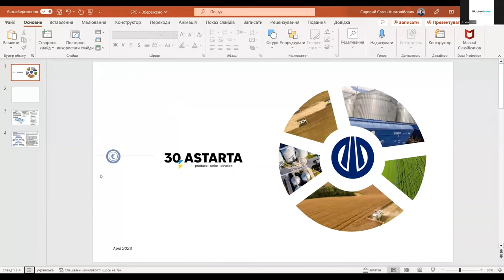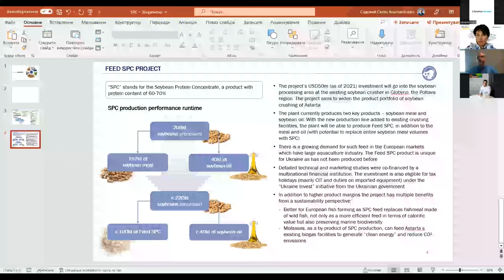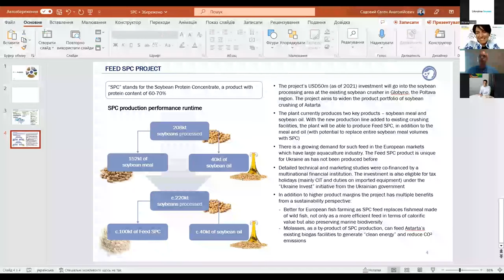Yevhen Sadovy | FIT for UKRAINE: AGRI-PROCESSING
Yevhen Sadovy - Director of Agricultural Processing, Astarta